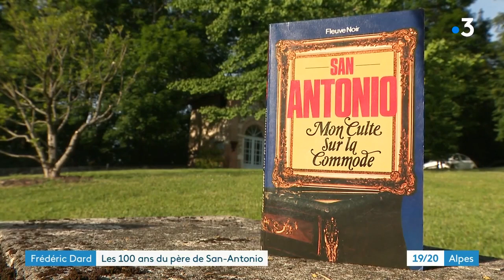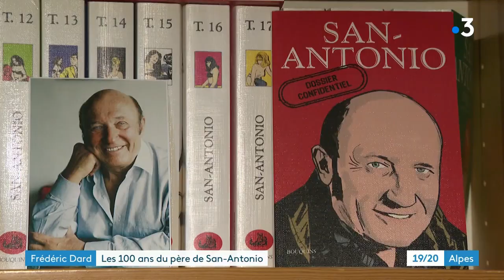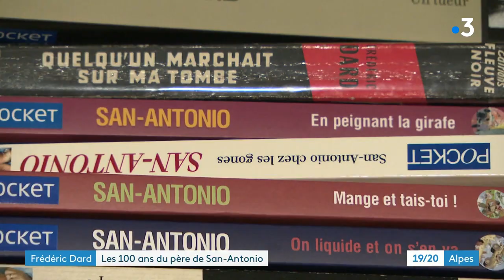Frédéric Dard et San Antonio : un écrivain au double visage né en Isère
SERIE. Episode 2 de notre série consacrée à Frédéric Dard, alias" San Antonio", qui aurait eu cette année 100 ans. Il repose dans le cimetière de Saint Chef en Nord-Isère, dans une tombe qu'il avait choisie de son vivant, et qu'il visitait de temps à autre.
Le Berjallien , on le sait moins, avait aussi une face plus grave, et Dard a écrit des ouvrages plus profonds, comme 'La vieille qui marchait dans la mer". Découverte d'un écrivain à double facette.
Reportage signé Gilles Ragris, Yves-Marie Glo, Jean-Pierre Ardito & Virgina Muamba

Retrouvez-nous sur :
Notre site web